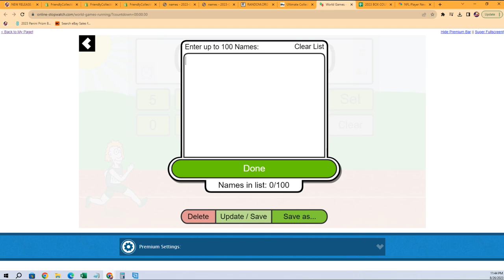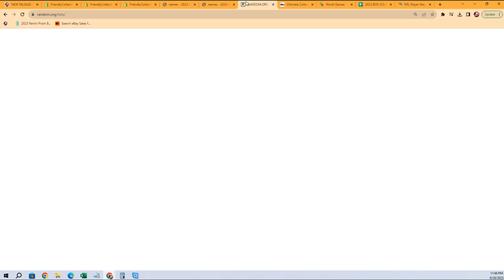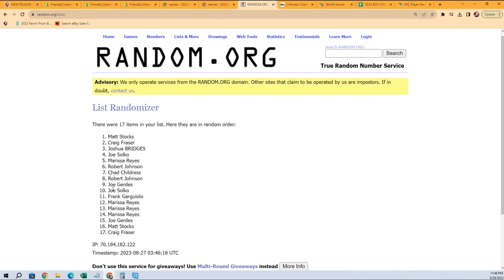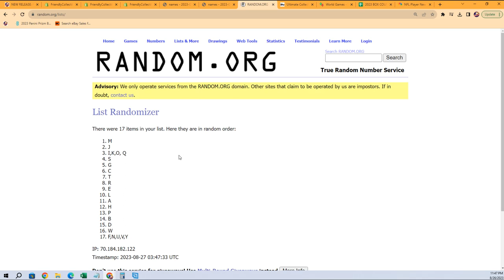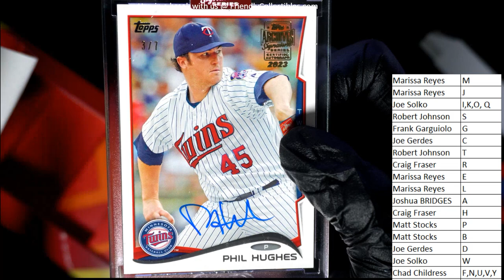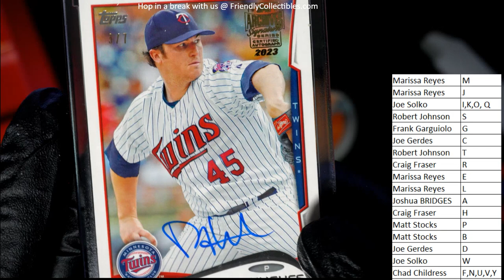Archives Signature Series RETIRED PLAYER EDITION Baseball ID 23SIGSERIESRETIRED117